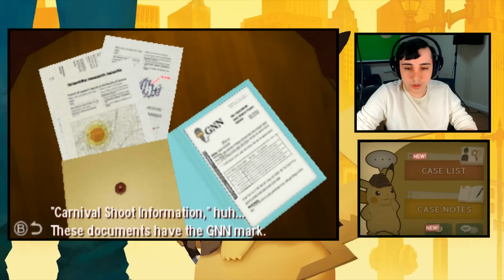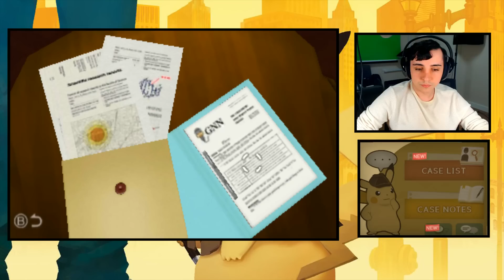DETETIVE PIKACHU #19 - QUEM DÁ MAIS?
Vídeo gameplay do jogo Detective Pikachu (Quem Dá Mais?), na sua versão exclusiva para 3DS.

Detective Pikachu está disponível exclusivamente para Nintendo 3DS.

LEIAM E PARTICIPEM DE TUDO